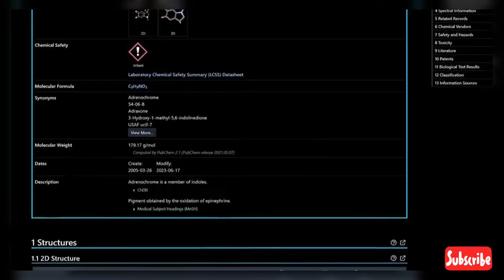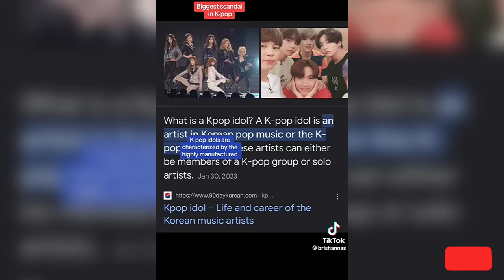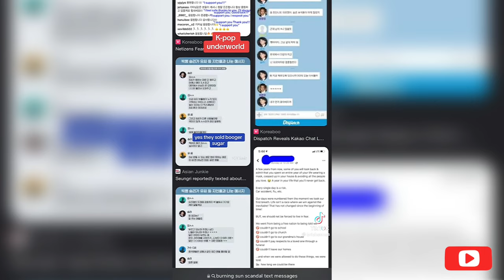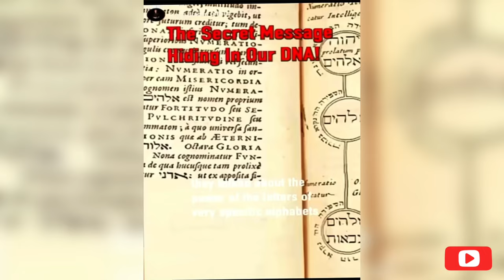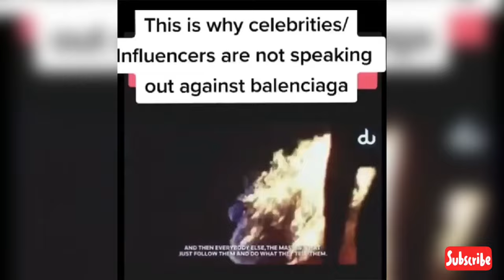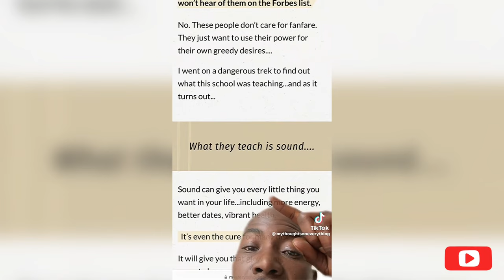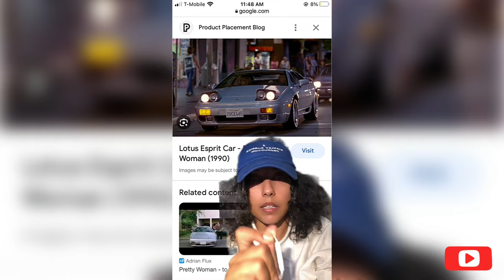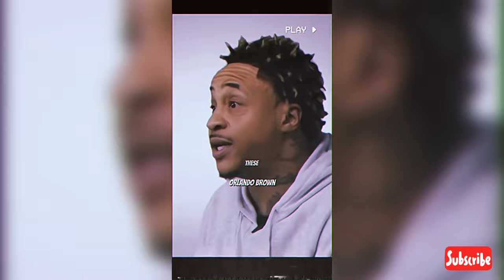Woke / Creepy Tiktoks Compilation That Will Make You Question Reality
Are mermaids REAL?? another compilation that will make you question your reality.